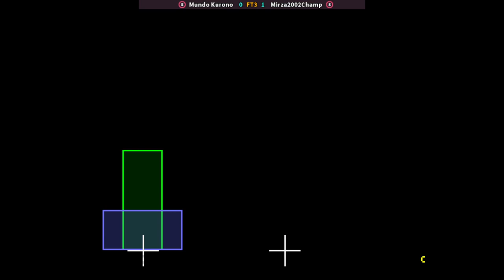KOF 98 | Mundo Kurono FT3 Mirza2002Champ | 🇨🇱🇵🇰 Fightcade Youtube Channel